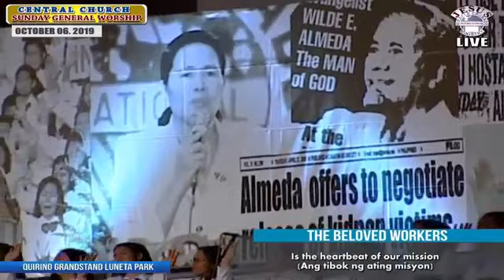JMCIM | 19th VTPMA | Beloved Workers & Preachers | October 6, 2019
19th Victorious Talipao Peace Mission Anniversary

The Beloved Full-time Workers & Preachers of the JMCIM